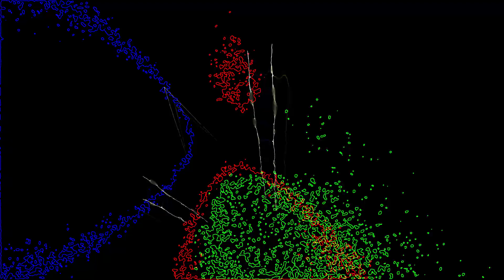Lonely Sounds - Water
Everyday the thousands of sounds surround us. Out of the context they can be used as a material for music bridging art with ordinary life.

In “Lonely Sounds” every week I collect sounds connected to the different subject and make a piece out of theme along with accompanying video.

More about the project - lonelysounds.art/en/about/

Everything made from the sounds of water recorded by:

Anita Jackowska
Anna Porzyc
Anna Szalwa
Chikumbu
Kinga Bartniak
Yana Fedoryak
Dariusz Jackowski

Realized as part of Polish Ministry of Culture and National Heritage grants programme - Culture in the network.